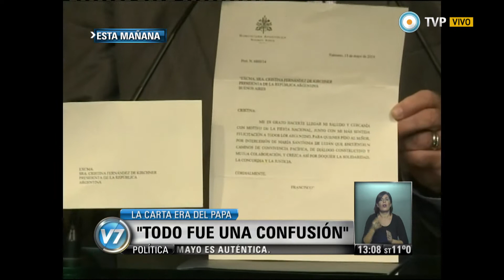Visión 7 - La carta por el 25 de Mayo era del papa Francisco (2 de 2)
El secretario general de Presidencia, Oscar Parrilli, acompañado por el secretario de Culto, Guillermo Rodolfo Oliveri, informaron que el embajador argentino en el Vaticano, Juan Pablo Cafiero, notificó a Cristina Fernández de Kirchner que esta mañana el papa Francisco se comunicó con él telefónicamente y "de manera oficial me ha manifestado que la carta de augurios dirigida a la Presidenta y al pueblo argentino con motivo de celebrarse el 25 de Mayo es auténtica y se corresponde con los telegramas que suelen enviar a otras naciones cuando celebran sus fiestas patrias". Asimismo, que "se lamentó por los que sembraron dudas" y "se manifestó molesto con algunos medios que quisieron sacar agua de la tierra árida para generar conflictos". Por su parte, el nuncio de la Santa Sede en Buenos Aires, Emil Paul Tscherrig, afirmó que la misiva "nunca fue falsa" y que hubo una "confusión". Emitido por Visión 7, noticiero de la TV Pública argentina, el viernes 23 de mayo de 2014.